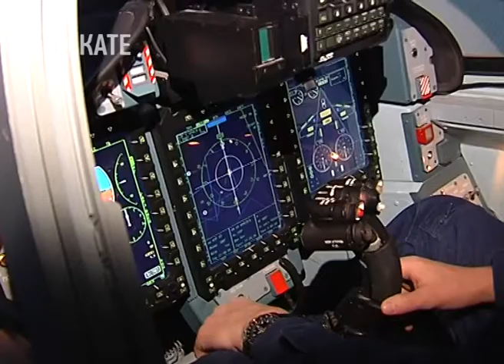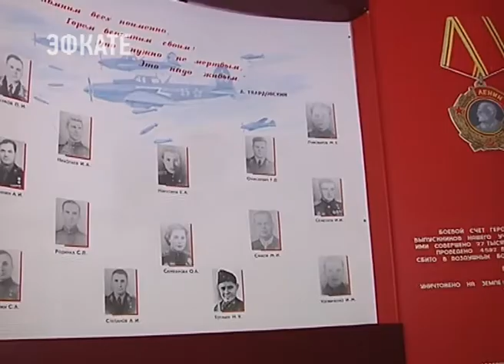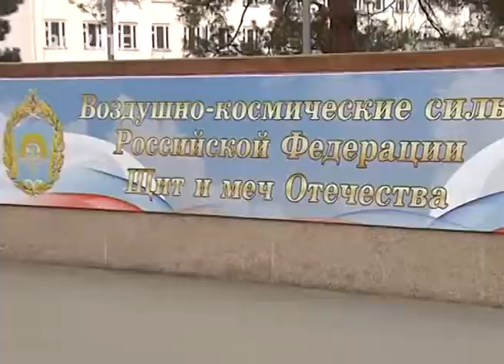В гости к курсантам Краснодарского авиационного училища приехал глава региона . Новости Эфкате Сочи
Для губернатора провели экскурсию по учебному заведению, а после в неформальной обстановке он пообщался с курсантами.

Распорядок дня строг, как в армии. После общего построения — развод на занятия. Не меньше четырёх учебных пар и несколько часов самоподготовки. Сегодня в стране это единственное высшее училище, которое готовит военных летчиков всех родов авиационных войск. Первые три года курсанты штудируют теорию и только потом переходят к практике на авиабазах. Ни одного случайного студента, поступить в летку по ошибке или без подготовки не получится. У многих в ВВС России служили отцы и деды. Так самоотверженно служил небу Роман Филипов. Выпускник авиационного училища погиб во время выполнения боевой задачи в Сирии. Имя пилота теперь навсегда вписано в историю лётки. В музее боевой славы практически по крупицам собраны все победы бывших курсантов. Об их подвигах рассказали Вениамину Кондратьеву.

Новая страница в истории училища началась в сентябре прошлого года. На первый курс военных летчиков были зачислены девушки. Более чем из 200 претенденток строгий отбор прошли только 16. Четверо из Краснодарского края. Несмотря на скептический настрой однокурсников-парней, девчонки уже смогли проявить себя. Например, автомат Калашникова на время многие собирают быстрее норматива. Для них нет никаких поблажек. Занятия одинаковые для всех, а задания не делят по половому признаку.

Сейчас в военном училище имени Серова две с половиной тысячи курсантов. Это будущие летчики-истребители,-штурмовики и бомбордировщки, пилоты дальней авиации морской ракетоносной. Сразу после школы им пришлось принять непростое решение и пойти на военную службу. Глава региона поблагодарил студентов за достойный выбор.

Сочи. Новости.
Телеканал Эфкате.